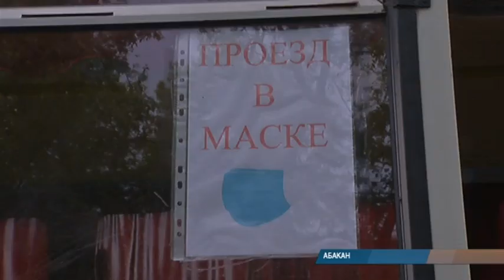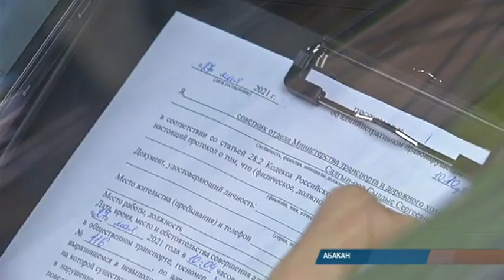Общественный транспорт в Хакасии проверяют на соблюдение масочного режима.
Маски обязательны для всех. В Абакане за этим следят мобильные группы. Представители Минтранса Хакасии совместно с сотрудниками ГИБДД и городской администрации контролируют соблюдение масочного режима на общественном транспорте. Смотрят, чтобы в автобусах были дезинфицирующие средства, запас масок. Проверяют всех - и водителя с кондуктором, и пассажиров.